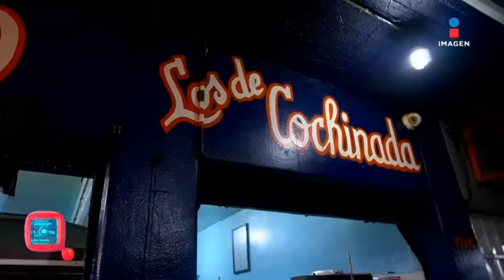Que importa 2023 10 05